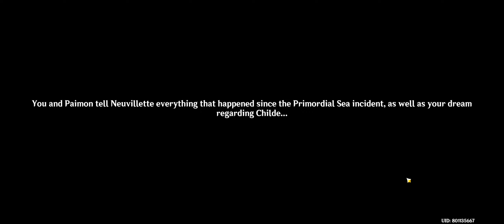[Ep205] Archon Quest Chapter 4 Act 5 (1/3)- Genshin Impact Gameplay